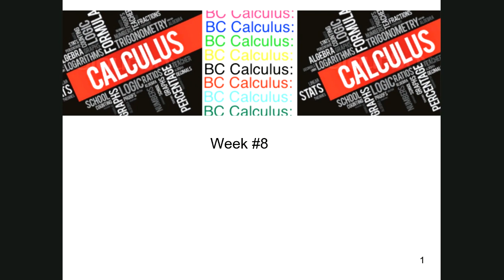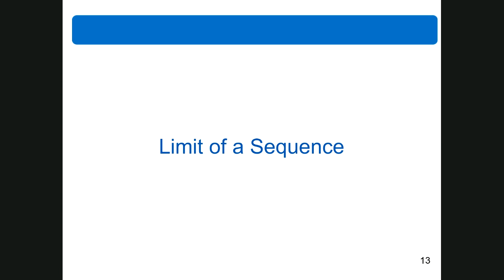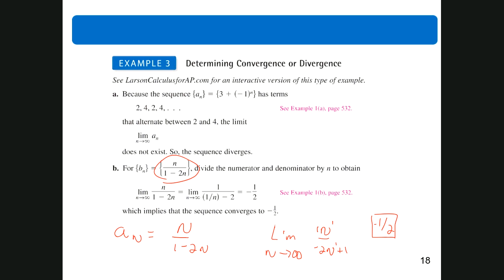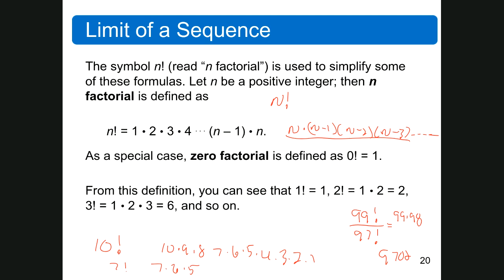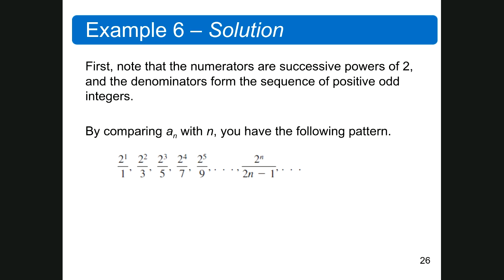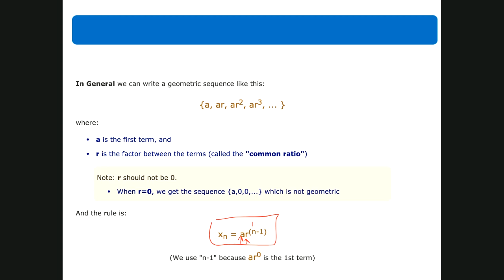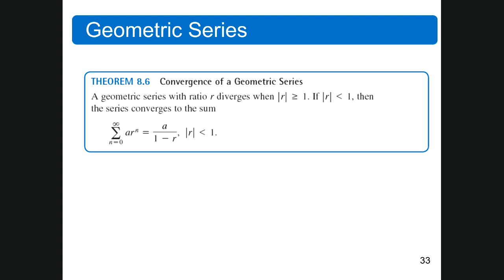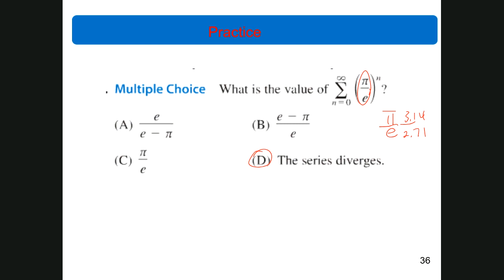AP Calculus BC S2 : live recording W8